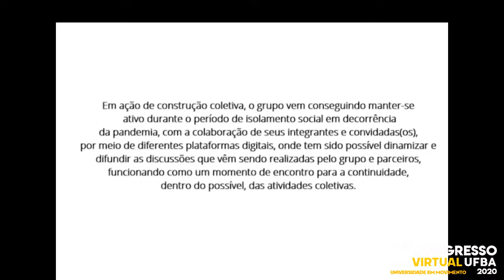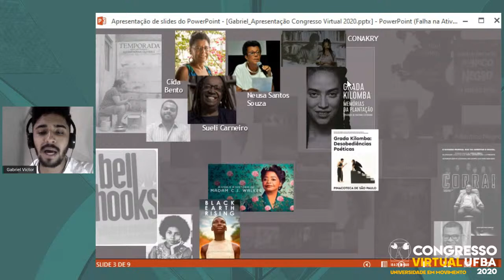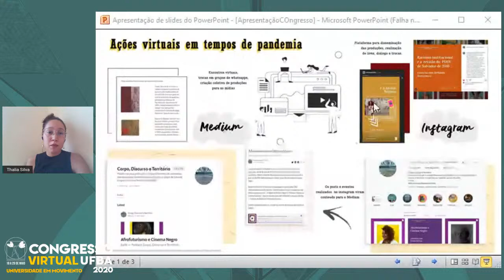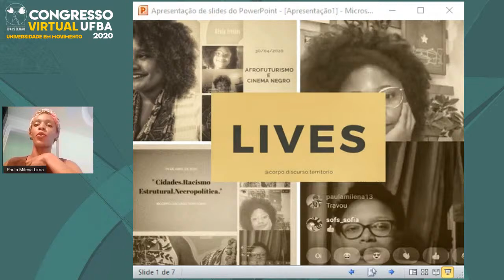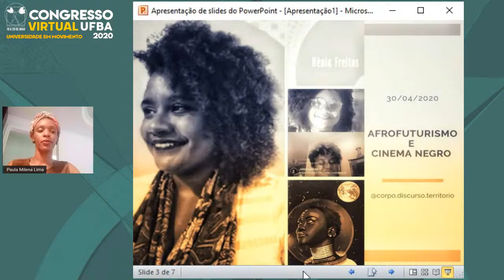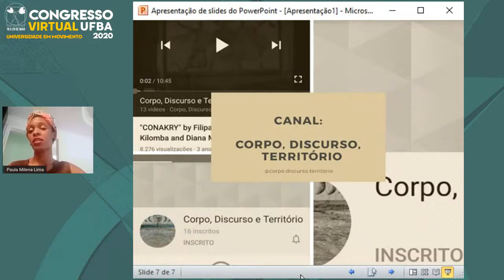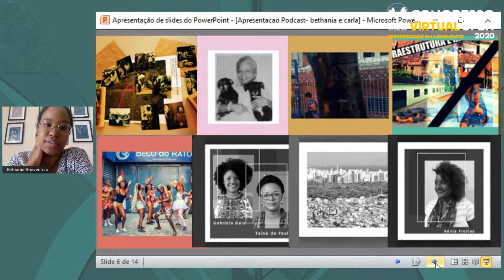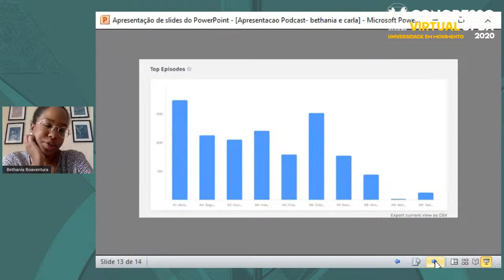Ações virtuais em tempos de pandemia: A experiência do grupo de estudos corpo, discurso e território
Participantes: Gabriela Leandro Pereira, Paula Milena Silva Lima, Gabriel Victor Rodrigues Virginio Nunes, Thalia Santos Silva, Bethânia de Almeida Boaventura, Carla Neves Mariani